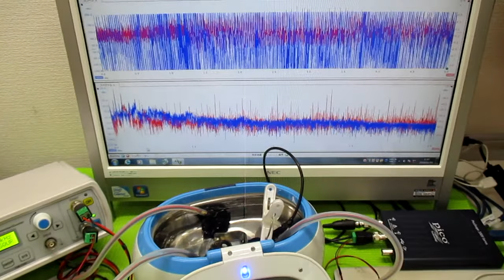超音波洗浄器の利用技術 ultrasonic-labo